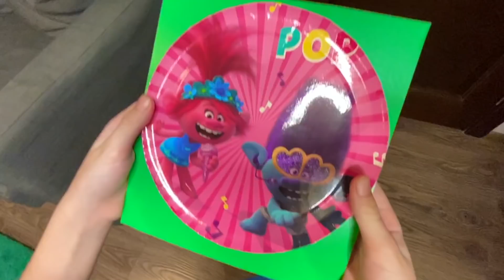Маша и ее история про платья с мамой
Машу пригласили на вечеринку и она подбирает себе наряд и красивое платье что бы быть красивой а маме не нравятся ее платья и они долго не могут выбрать подходящее новое платье. Маша и ее история про новые платья с мамой